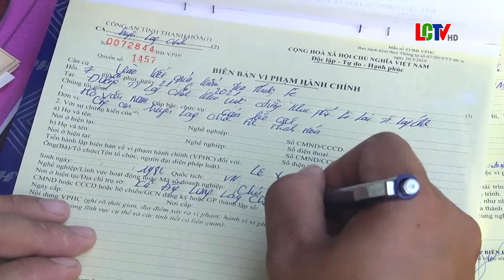Mở đợt cao điểm kiểm tra, xử lý vi phạm về tải trọng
Thực hiện mệnh lệnh của Giám đốc Công an tỉnh Thanh Hóa. Đúng 6h30”,  ngày 21/6. Công an huyện Lang Chánh đã tổ chức ra quân tuyên truyền, kiểm tra, xử lý các hành vi về tải trọng, kích thước thành thùng của phương tiện vận tải hàng hóa.